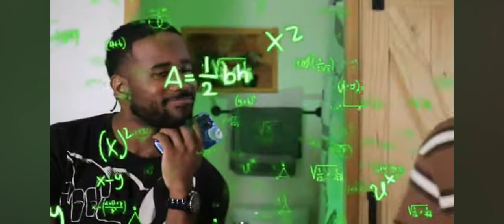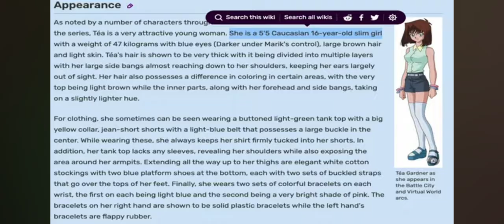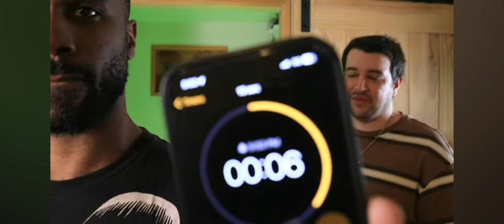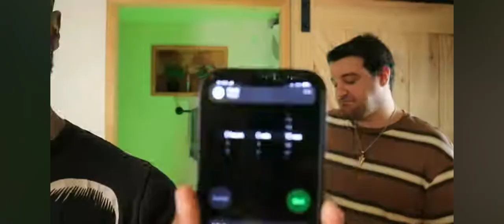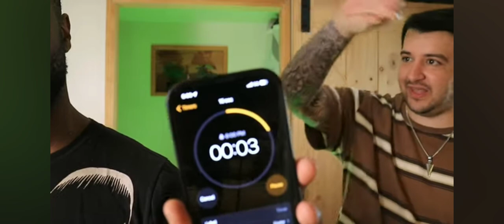YUGIOH TRIVIA VIRTUAL WORLD ARC UNDERGROUND YGO SUB NOW TO